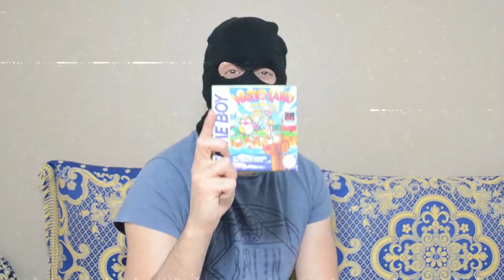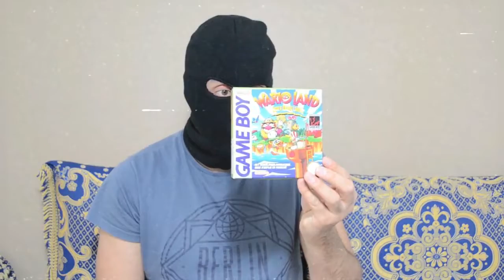SALOPERIE ! SUPER MARIO LAND 3 : WARIO LAND EST SORTIE SUR GAME BOY !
En avant première, j'ai pu jouer à Super Mario land 3 : Wario Land SALOPERIE !

Soyez Réglo !